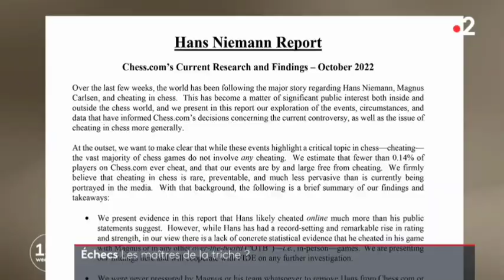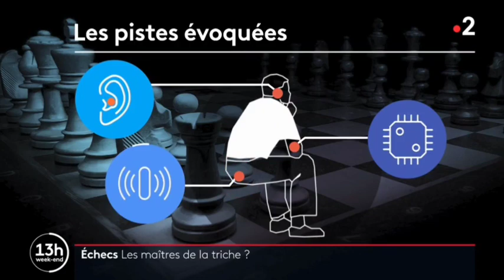Hans Niemann, le jeune prodige américain des échecs accusé de triche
Un jeune joueur d’échecs américain est au cœur d'une polémique. Récemment, il a battu, lors d’un tournoi, la star de la discipline. C’est son comportement et ses explications sur son jeu qui auraient semé le doute. Avait-il un implant ou est-il simplement le meilleur joueur du monde ?

C’est un séisme dans le monde feutré des échecs. Début septembre, le jeune prodige Hans Niemann bat le numéro un mondial, Magnus Carlsen. Seule explication, selon le perdant : son adversaire a triché. Des accusations niées par l’Américain, qui se défend à sa façon. "Je pense qu’il est démoralisé d’avoir perdu contre un idiot comme moi. Ça doit être embarrassant pour le champion du monde. Je me sens mal pour lui", lâche Magnus Carlsen, grand maître international du jeu d’échecs. Un joueur suspect, car il a avoué avoir déjà triché deux fois lorsqu’il était adolescent, mais aussi en raison de son parcours atypique.

L'aide de l'intelligence artificielle ?
"Sa progression n’est pas naturelle. De 17 à 19 ans, on ne progresse pas aussi vite que ça", juge Eloi Relange, grand maître international et président de la Fédération française des échecs. Suite à cette affaire, la principale plate-forme de jeux en ligne a enquêté sur le joueur et fait part de sérieuses suspicions de triche. Mais pendant les tournois physiques, comment est-ce possible de tricher ? L’une des théories : un complice suivrait la partie en direct depuis chez lui. Aidé par une intelligence artificielle, il lui soufflerait les meilleurs coups en toute discrétion. La Fédération internationale mène une enquête. Pour l’instant, Hans Niemann n’est pas inquiété et dispute même le championnat américain.